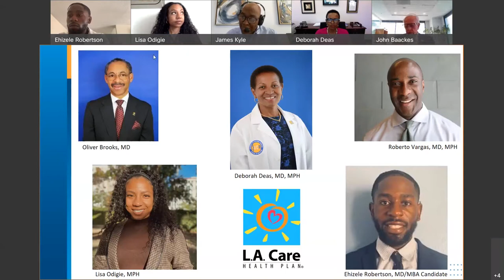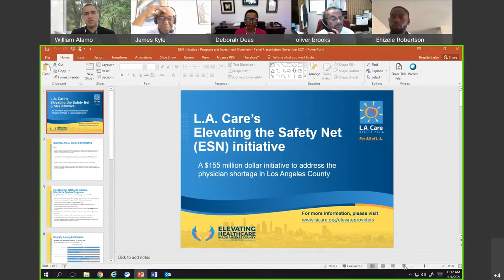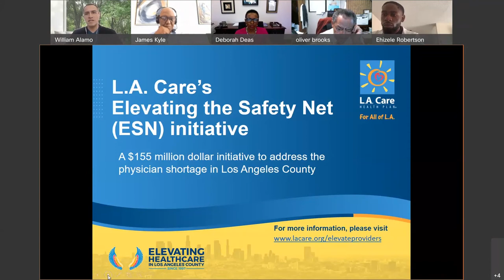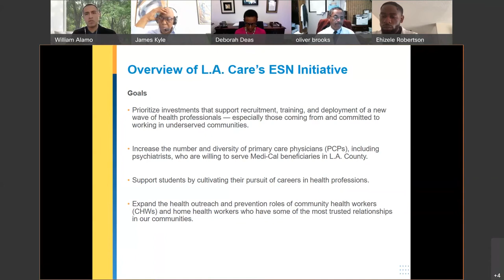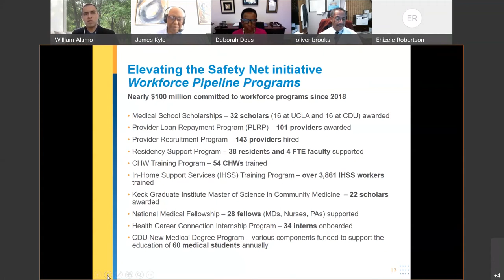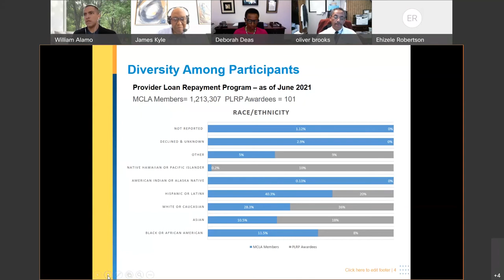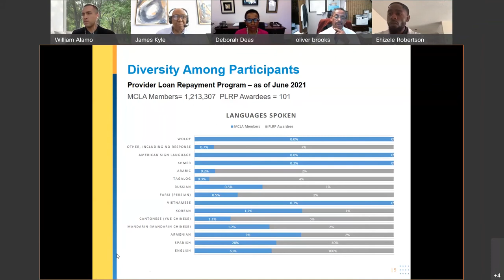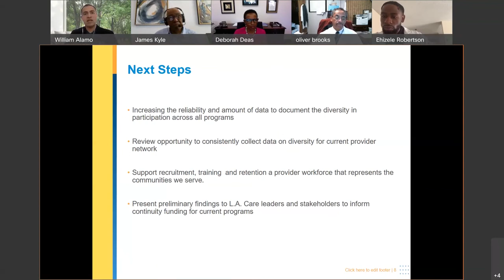"Black Men in White Coats" Documentary Panel Discussion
Following a free screening of the documentary ‘Black Men in White Coats’ thanks to the American Medical Association, L.A. Care hosted a virtual live panel conversation on the documentary with community partners from Watts HealthCare Corporation, UC Riverside Medical School, Charles R. Drew University of Medicine and Science, Black Doctors List and more.